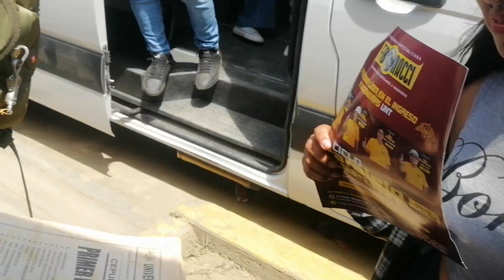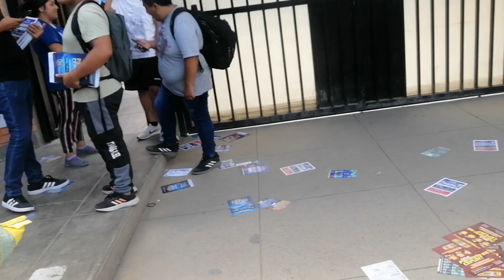PRIMER DIA DE CEPUNT Y LAS ACADEMIAS LOS LLENAN DE VOLANTED